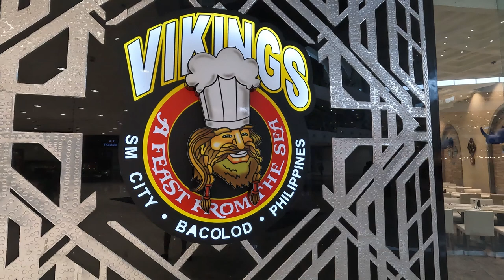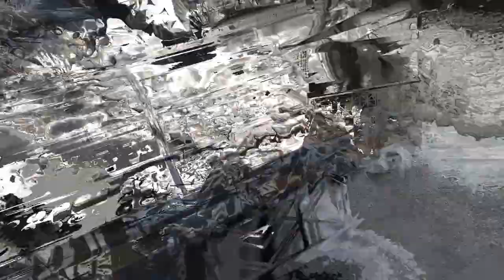VIKINGS SM CITY Full Buffet Walk, 2023 Bacolod City, Negros Occidental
Everything under the sun buffet in SM City mall in Bacolod City. All kinds of great seafood, beef, chicken, pork and fresh sushi/sashimi. Killer fresh bread with brie cheese. YUMMY! Fun Valentines lunch, ate too much and went into a post pig out coma about 45 minutes later. Enjoy!